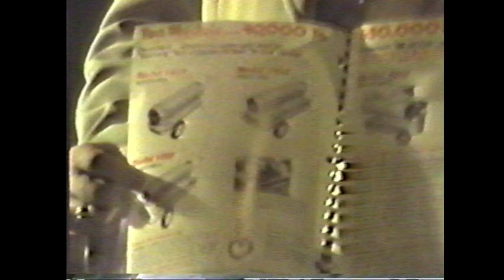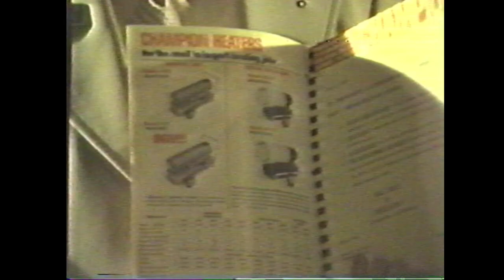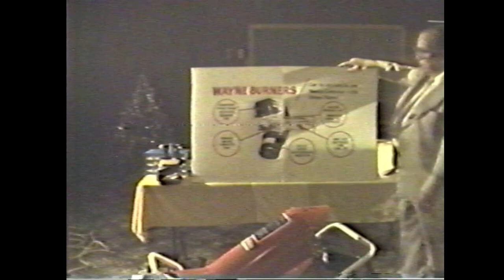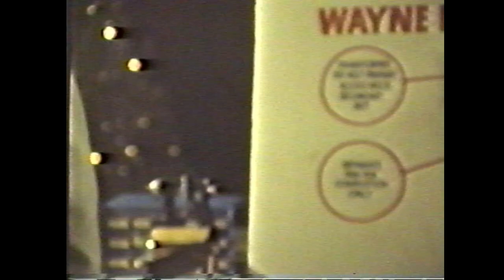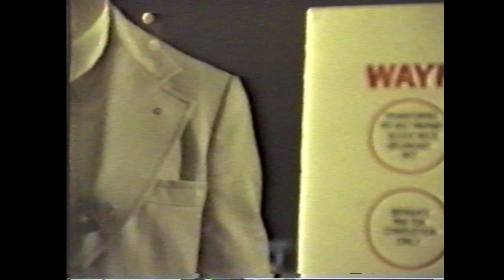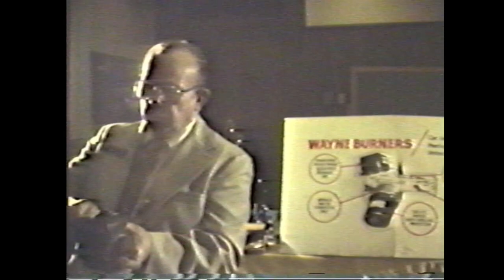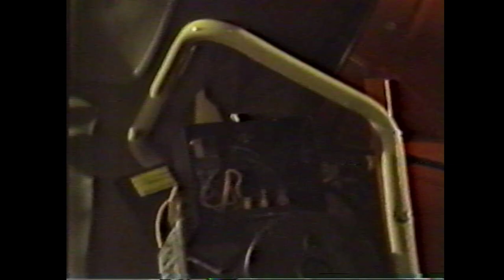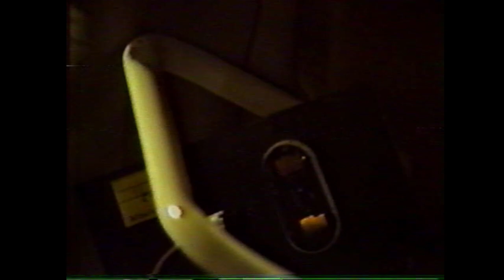1979 Champion Heater Seminar with Gene Vocker Part 1